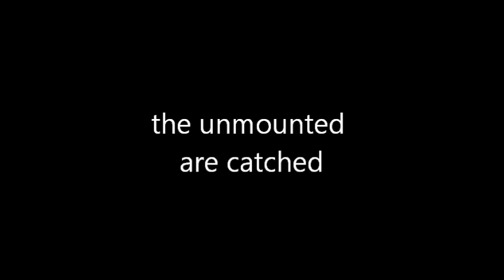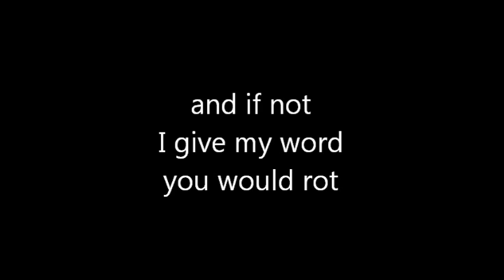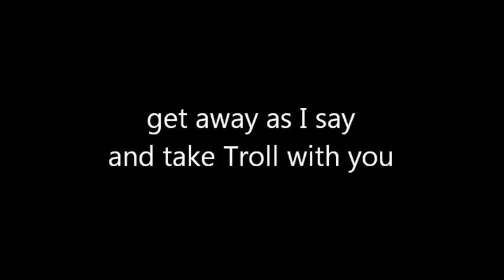Vladimir Vysotsky - Horror And Dread | "Страшно, аж жуть!"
Song by Vladimir Vysotsky. English translation by Alex Sokolov. Original title "Страшно, аж жуть!" - "Strashno azh zhut".

thick protected Murom forest
is a terrible dreadful place
it is swarmed with evil spirits
keeping travellers afraid
hail and wail is heard aroung
like the living dead
even forest nightingales
practice robbery
horror and dread

there are bewitched marshes
with kikimoras inside
who can torture people by tickling
and pull down to the depth
the unmounted are catched
and the mounted
and wood-goblins
hang about any hour
horror and dread

peasants warriors and merchants
entered thick protected wood

some were drunk and some were stupid
to the thicket to intrude
both the reasonable
and the unreasonable
disappeared in the forest
irreversibly
horror and dread

from an evil foreign forest
which is real hell indeed
where cruel local devils
eat each other when they need
to unite for evil deeds in the future
they arrived and appointed a coaching
horror and dread

Russian Nightingale the Robber
gave a banquet and a brawl
Aliens were three-headed Dragon
and his servant, ugly Troll
they used skulls for drinking potions
they ate cobblestones
coffins served as dancing floor
to these blasphemers
horror and dread

Dragon climbed upon a fur-tree
and began to loosen it

Robber, call your girls right now!
let them show something more
let wood-goblins in your forest
sing and dance
and if not, I give my word, you would rot
horror and dread

everybody roared like bears
had endured many years
are we witches or not witches?
are we patriots or not?
he is drunk as a lord, he is well gone
and he coveted our ladies!
horror and dread

Nightingale the Robber also
hadn't been born yesterday
whooped and whistled and cried to Dragon
foreign reptile, parasite!
get away, clear off
no fight for you
get away as I say
and take Troll with you
horror and dread

now old grey-haired people
can remember all these deeds

evil spirits fought each other
until no one was alive
outraqe has been stopped
eventually
humans go to the forest
intrepidly
no horror
no dread